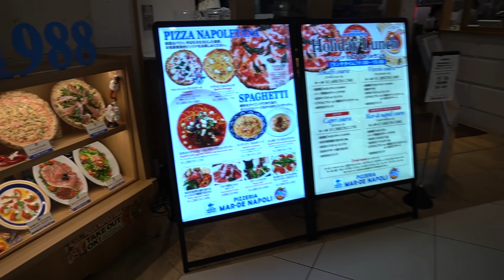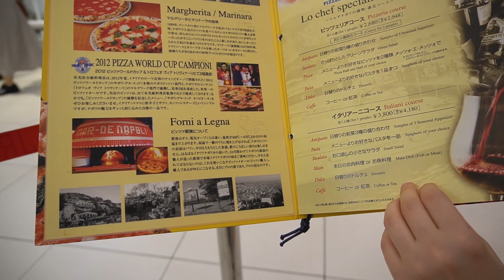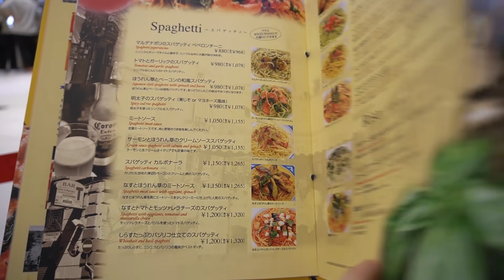פיצה הזויה ביפן! פיצה וצ'יפס מי שמע על פיצה כזאת?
◄💎TIKTOK shorturl.at/cmqz9
◄📷INSTEGRAM(@irachan18) shorturl.at/aipEP
◄📘FACEBOOK shorturl.at/wNW19

קוד הנחה בחנויות ממני:
מנוי לקופסא מיפן יומה טווינס!

📸ציוד יוטיוב שלי📸
מצלמה
מיקרפון
חצובה קטנה
מפצל מיקרפון (אם אתם קונים שני מיקרפונים)!
כלוב למצלמה להחזיק מיקרפון 1
אוזניות שלי( גיימינג עם מיקרפון)
אוזניות של רון(לא גיימינג)

👇🧔קצת עלינו👸👇
10 שנים עושים סרטונים על החיים שלנו ביפן!

👸[אירה]👸
שם: אירה מיארה.
.כינוי: אירה צ'אן
.מגורים: יפן
.מה עובדת ביפן: גננת
שפות: עברית,אנגלית,רוסית.
. סטטוס: נשואה לרון
חיות מחמד: 2 חתולות (אציו ומיטי).
תחביבים:  חולה על ליצור תוכן ביוטיוב.

🤘🧔[רון]🧔
סטטוס: נשוי לאירה
אמריקאי ישראלי
במה עובד ביפן: מורה לאנגלית
שפות: אנגלית שפת  אם, עברית, יפנית.
תחביבים: מטאל לנגן בגיטרה גיימינג לקרוא ספרים ולגדל זקן!